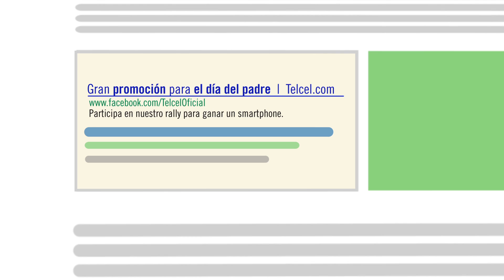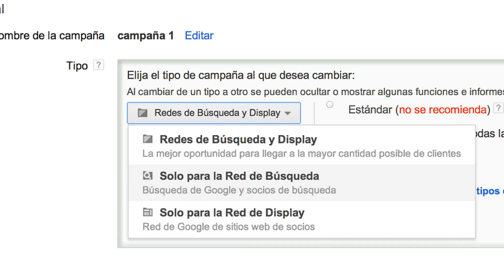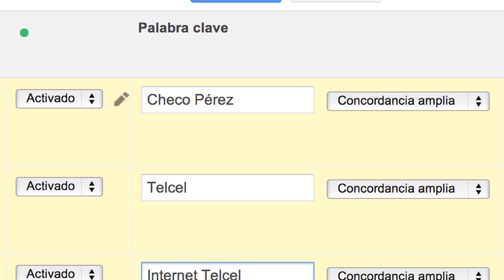Caso de Exito Google Telcel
Telcel nos platica cómo a través del uso de manera creativa de las herramientas de Google: Search y AdWords, logró cumplir su objetivo de darle a sus usuarios una experiencia digital con su marca. Esta campaña ¨Día del Padre¨ superó las expectativas generando engagement e interacción con sus seguidores.